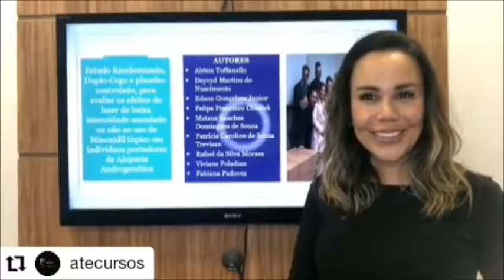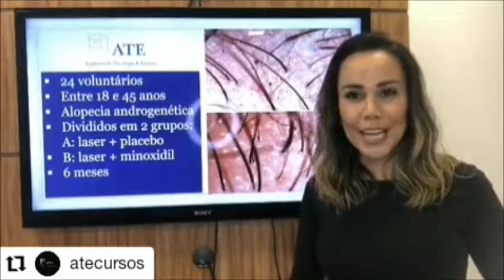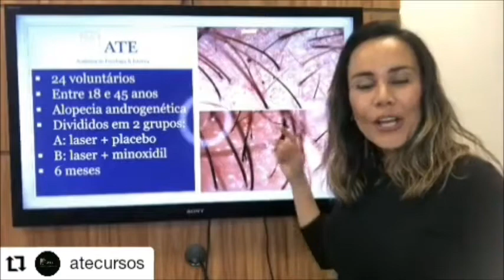O que é melhor para tratar AAG? Minoxidil? Laser? Minoxidil + laser?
Pois esta pesquisa foi feita no ano de 2017 pelos alunos da pós graduação de Tricologia da Universidade Anhembi Morumbi.